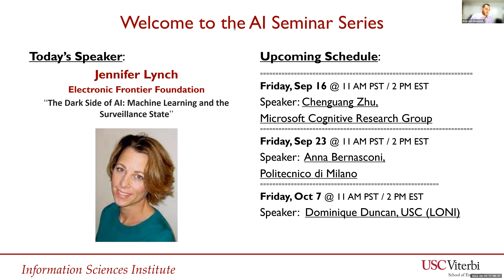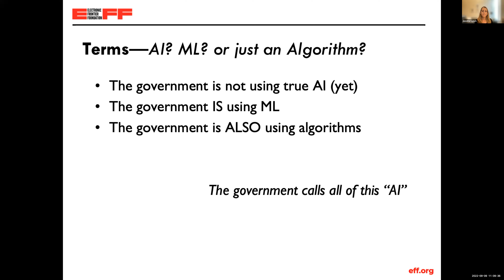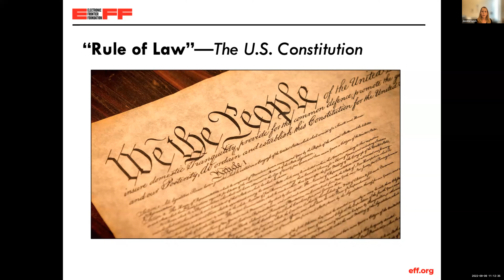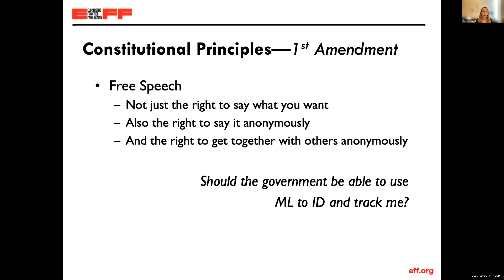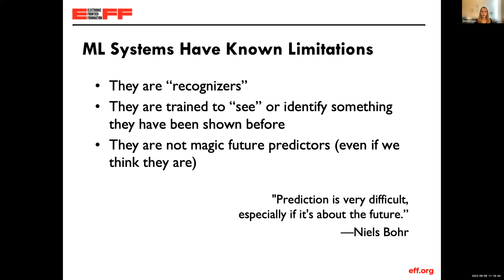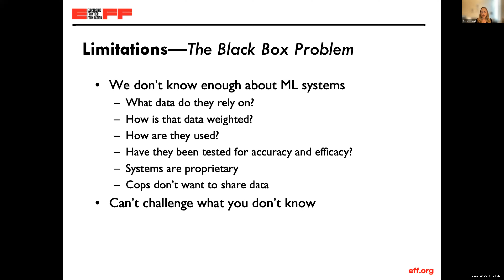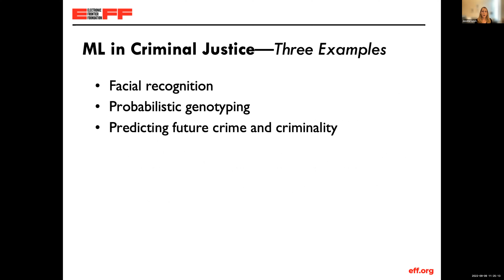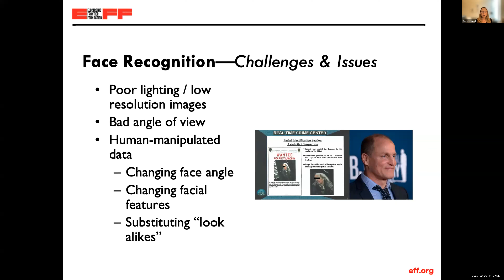The Dark Side of AI: Machine Learning and the Surveillance State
Speaker: Jennifer Lynch, EFF

Abstract:
The United States has been described as a “nation of laws.” By this we mean we are governed by a constitution and a set of concrete statutes written by humans, and not by the arbitrary will of a few individuals. But what happens when the implementation of those laws is guided by technologies that may be flawed, not auditable, and not fully understood by the law enforcers who rely on them? This talk will discuss the intersection of AI/ML and constitutional law and how AI—even if it could be implemented with perfect accuracy—may still interfere with democratic values of privacy, freedom of expression, and human autonomy.

Speaker's Bio:
Jennifer Lynch is the Surveillance Litigation Director and a senior lawyer with the Electronic Frontier Foundation, a non-profit dedicated to the protection of privacy and civil liberties in the digital world. Jennifer leads EFF's legal work challenging government abuse of search and seizure technologies by filing lawsuits and amicus briefs in state and federal courts, including the U.S. Supreme Court. She founded EFF's Street Level Surveillance Project, which informs activists, defense attorneys, and policymakers about new police tools. In 2017, the First Amendment Coalition awarded her its Free Speech and Open Government Award for her years-long litigation against the Los Angeles Police and Sheriff's Departments seeking access to Automated License Plate Reader (ALPR) records and for setting new precedent in California’s public records law. In 2021, the Daily Journal named her to its list of lawyers who “Defined the Decade” for her work “guarding privacy in an over-policed world.” Jennifer has written influential white papers on biometric data collection in immigrant communities and law enforcement use of face recognition. She has also published on forensic genetic genealogy searches with the National Association of Criminal Defense Lawyers (NACDL) and on suspicionless police searches of consumer data as part of the Hoover Institution's Aegis Paper Series. She speaks frequently at legal and technical conferences as well as to the general public on technologies like location tracking, biometrics, algorithmic decision making, and AI, and has testified on facial recognition before committees in the Senate and House of Representatives. She is regularly consulted as an expert on these subjects and others by major and technical news media.